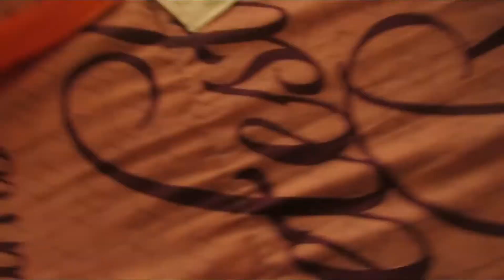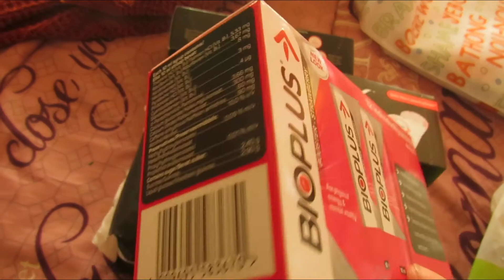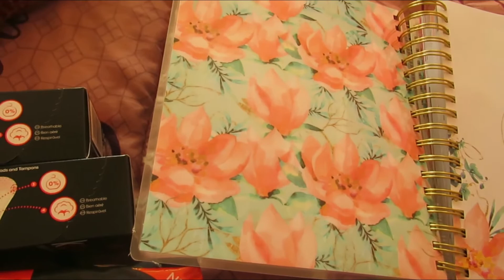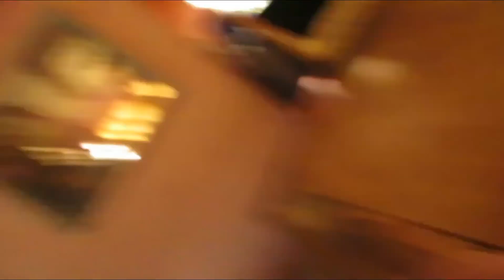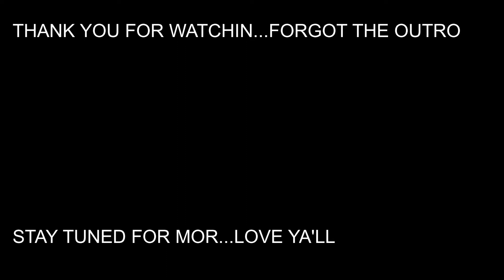Complete my To-do List(shopping,cleaning etc.) |South African YouTuber 🇿🇦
Hi guys 🌸this video Is me trying to complete my to do list .